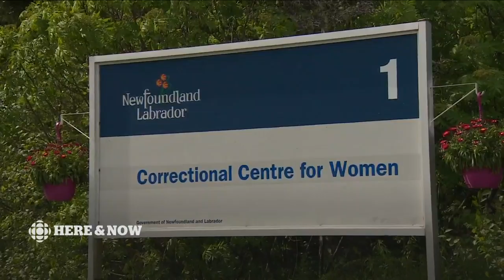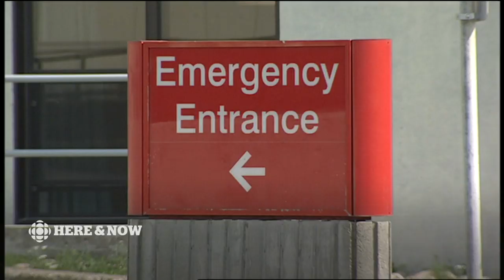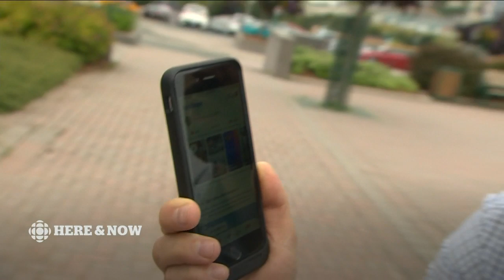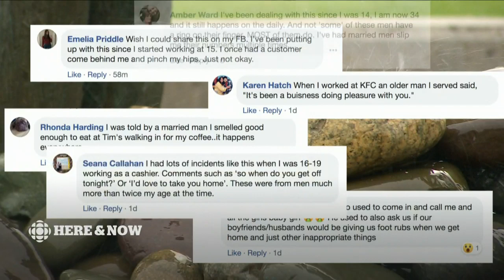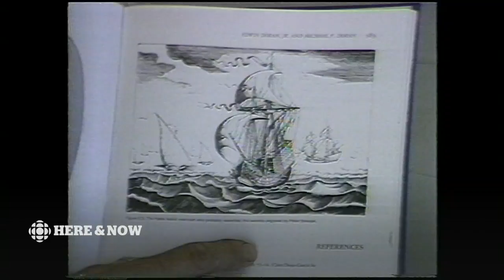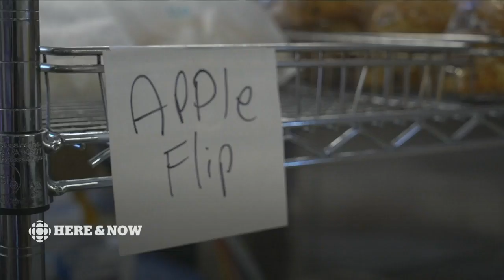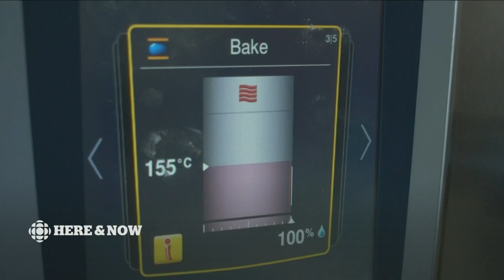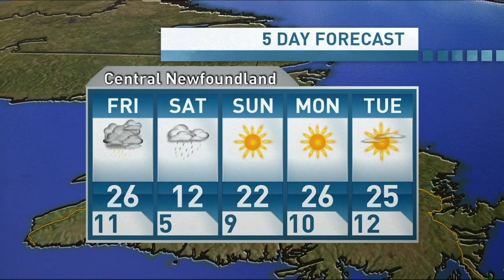Here & Now Thursday August 22 2019